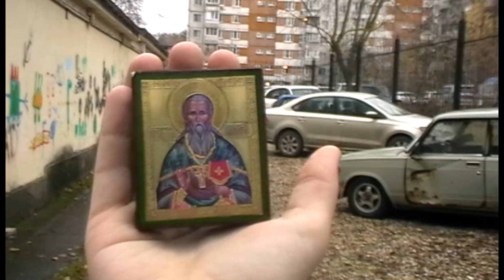Airoe - He was not afraid of death because he did not feel alive. (Video)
He was not afraid of death because he did not feel alive. (・_・ヾ

ETH: 0xf65A752Ac4e2118BB5a580376D727ab09933304b

TON: EQDbz0uWwqctar7Rc1Ftx7Lqz_2lxOjXRk0k0fuoORiRYNun
Credits:Afanasy Mironenko: video maker, artist
Vsevolod Fliginsky: operator